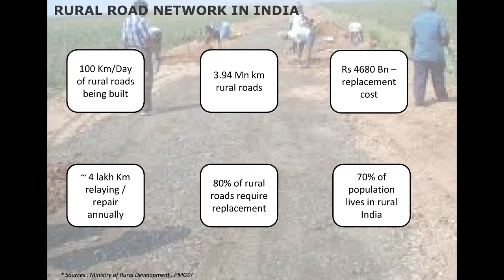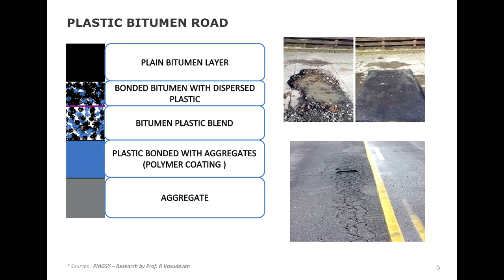"Solving the Unsolved" - Plastic Roads | Sreekumar Chatra | TEDxVSSUT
Sreekumar Chatra, a 1991 mechanical engineering alumnus of UCE Burla, is currently a partner at Edelweiss Infrastructure Fund. He has an extensive experience in principal investment, investment banking, financial advisory and management consulting. Sreekumar has worked on transactions in different geographies such as India, UK, Middle East and South Asia, and mainly focuses on investments in the infrastructure sector comprising roads, power, ports, utilities & urban infrastructure. He is also an alumnus of highly coveted IIM Ahmedabad.

In his previous roles, he worked with Macquarie Capital, PwC and KPMG.

Sreekumar is also a fitness enthusiast and a long distance runner. He has run several marathons and an ultra marathon in the last 10 years and is currently preparing for the Comrades. Sreekumar Chatra, a 1991 mechanical engineering alumnus of UCE Burla, is currently a partner at Edelweiss Infrastructure Fund. He has an extensive experience in principal investment, investment banking, financial advisory and management consulting. Sreekumar has worked on transactions in different geographies such as India, UK, Middle East and South Asia, and mainly focuses on investments in the infrastructure sector comprising roads, power, ports, utilities & urban infrastructure. He is also an alumnus of highly coveted IIM Ahmedabad. In his previous roles, he worked with Macquarie Capital, PwC and KPMG. Sreekumar is also a fitness enthusiast and a long distance runner. He has run several marathons and an ultra marathon in the last 10 years and is currently preparing for the Comrades. This talk was given at a TEDx event using the TED conference format but independently organized by a local community.